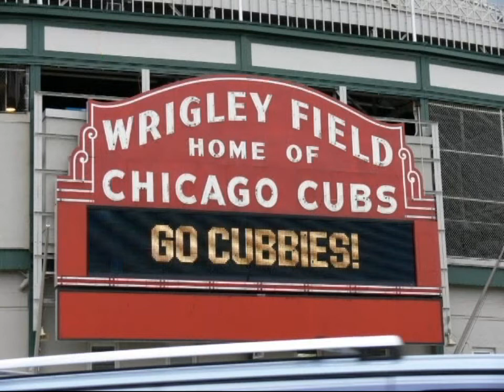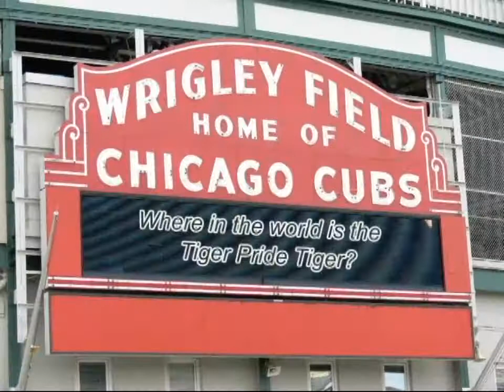Tiger Pride Tiger Traveling Through Chicago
The Princeton North Elementary Tiger Pride Tiger traveled through Chicago leaving folks with a story to tell.